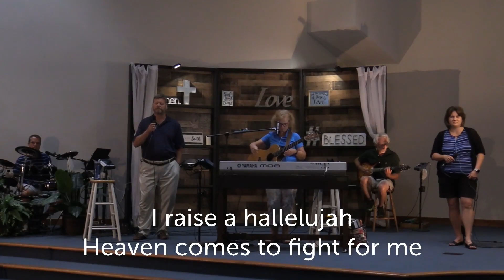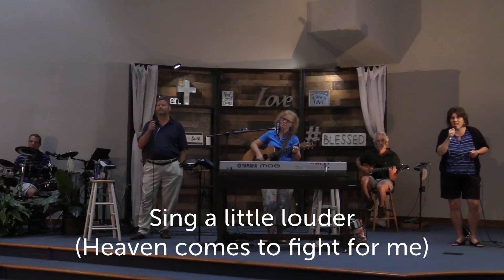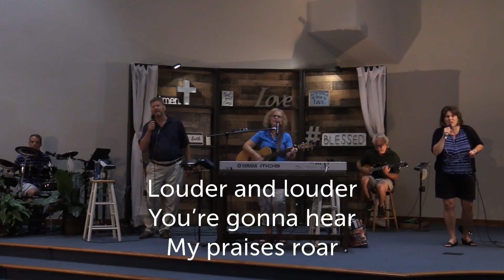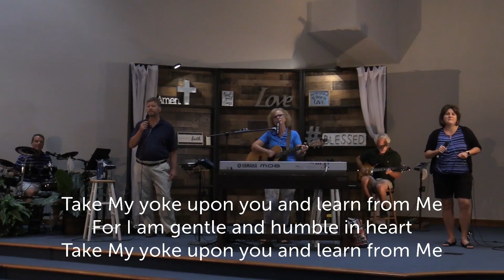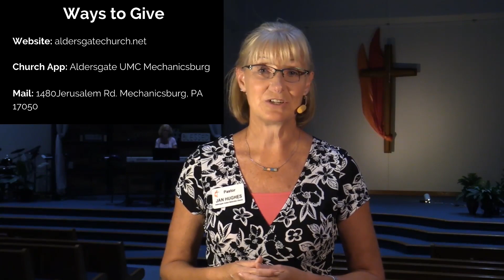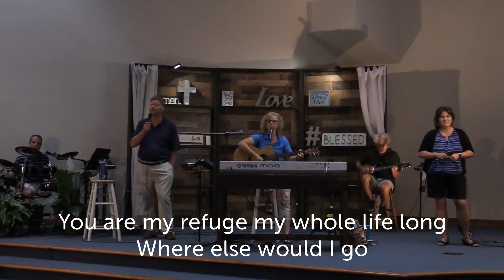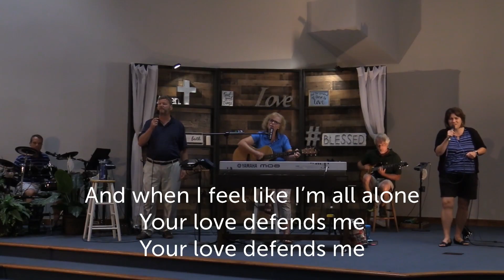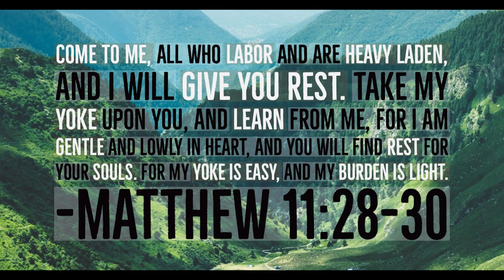Life Talk July 26th, 2020